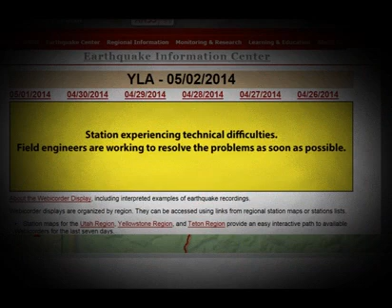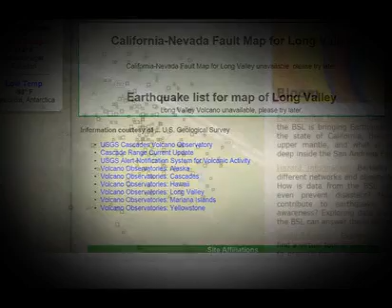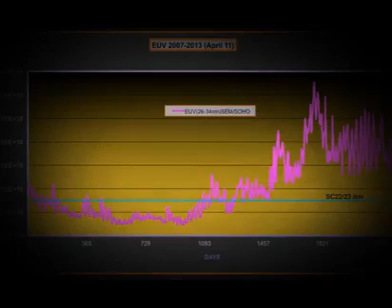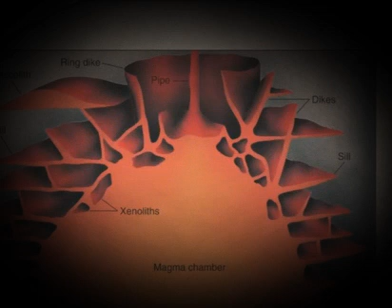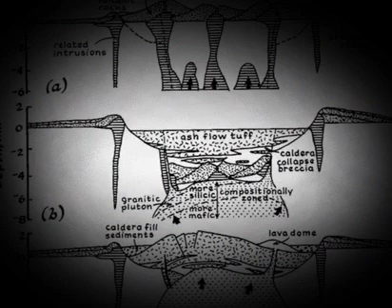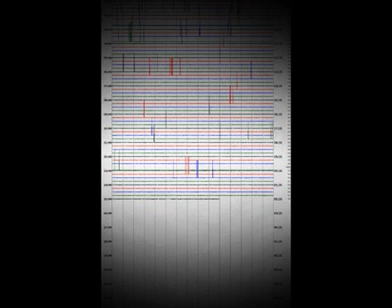Seismographs Taken Offline / Swarms at Yellowstone/Long Valley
At Yellowstone the interaction between water and magma may be underway. this interaction has always existed but we may be seeing a significant change ...

Still looking like hydrothermal activity. Just another update.

To those who are new to this story,The Yellowstone Supervolcano located in Yellowstone National Park has been experiencing a large swarm of moderate to ...

usgs took seismographs offline seems according to a couple of leaks something is going on. However the same thing happened last year and nothing ...